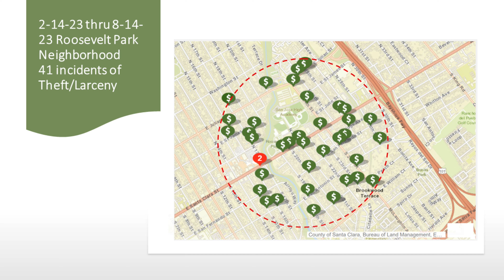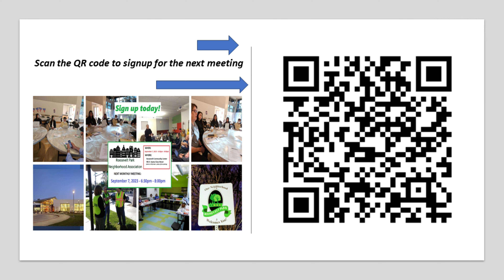Roosevelt Park Neighborhood Crime Summary - Feb thru August 2023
From Feb 16, 2023, thru Aug 14, 2023. All criminal incidents are broken out by types of incident. Want to know more?